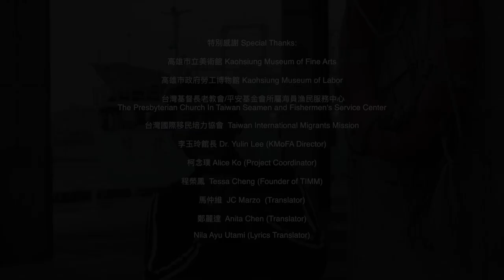Songs of the Migrant Workers of Kaohsiung Harbor - Trailer